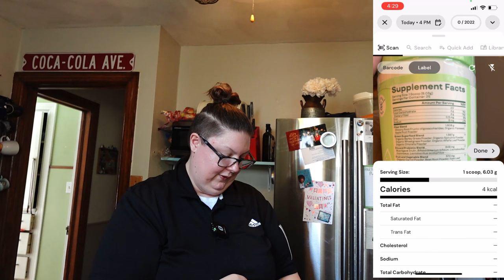What I eat in a calorie deficit (eating food I don’t hate)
Here is what I eat while in a calorie deficit during the first two days of the next level shred with @NicoleBurgess

Hi my name is Stephanie and I LOVE to travel and do all of the things I've every wanted to do but was too afraid to because of my weight. I'm done waiting around for the perfect body and I am living my life NOW! Follow along while I learn to love my body the way it is, strive to be the healthiest possible, and explore across the country.

My favorites Kitchen Gadgets

Ninja Creami
Extra Ninja Creami Pints
Ninja Blender
Food Scale
Crinkle Fry Cutter

PEScience Cake Pop

Sony ZV-1F
Cannon G7X Mark iii